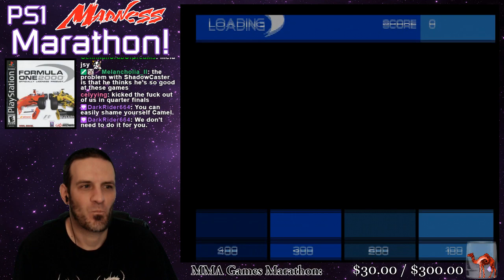PS1 Madness Marathon #21 03: Formula One 2000